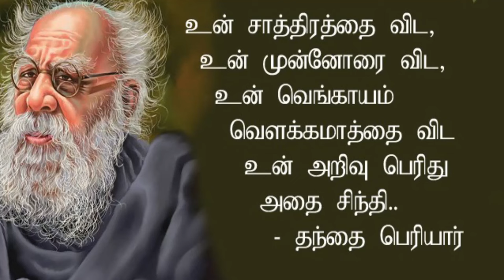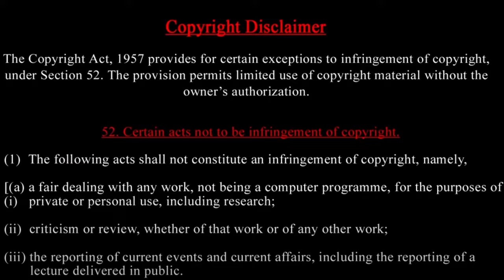Music world politics- Sirkali govindarajan VS TM krishna - Periyar created FEAR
கர்நாடக சங்கீதம் தமிழனுக்கு சொந்தமானதா ? சீர்காழி முதல் டி.எம்.கிருஷ்ணா வரை பெரியார் கொடுத்த மேடை
Prasath signature

MUSIC CREDITS
YOUTUBE LIBRARY
Anno Domini Beats
Culture
Hip-Hop & Rap
AMERICA WILL CREATE WORLD PIECE
6 ShotsAlternative & PAngryNEFFEX